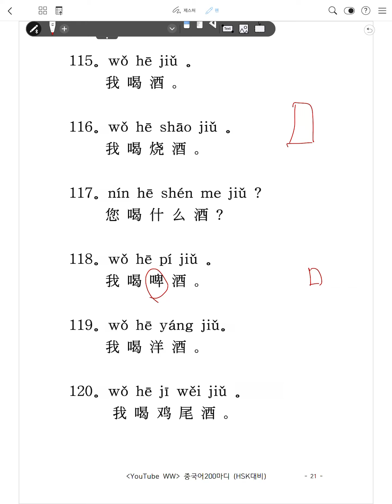중국어강의, 중국어200마디, HSK용어 핵심정리, 21강 -WW